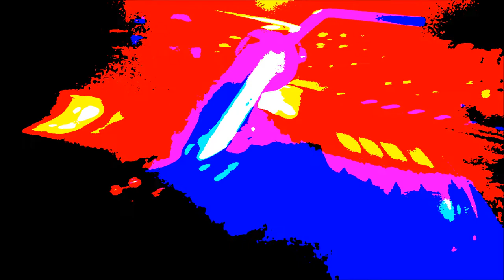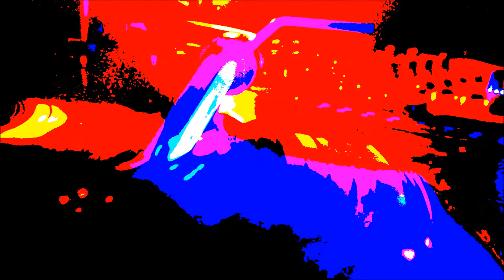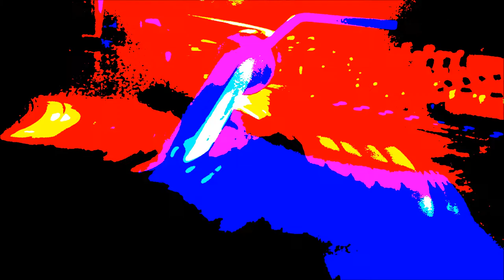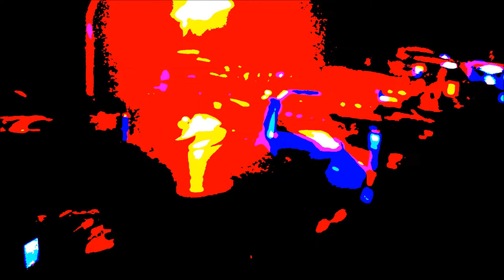tomas kain dj-set at MAGDAlena Club Berlin 16.01.2013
Audiorecording from tomas kain's dj-set at MAGDAlena Berlin. incl. 45 min. Videocut...

...enjoy music